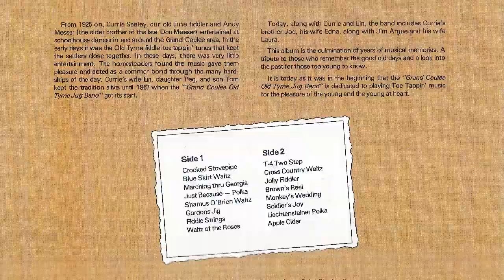Just Because -- Polka - Grand Coulee Old Tyme Jug Band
From the Album: Famous Schoolhouse Toe Tappin' Tunes

"We are dedicated to playing Toe Tappin' music for the pleasure of the young and the young at Heart." - Grand Coulee Old Tyme Jug Band.

From 1925 on, Currie Seeley, our old time fiddler and Andy Messer (the older brother of the late Don Messer) entertained at schoolhouse dances in and around the Grand Coulee area. In the early days it was the old tyme fiddle toe tappin' tunes that kept the settlers close together. In those days there was very little entertainment. The homesteaders found the music gave them pleasure and acted as a common bond through the many hardships of the day. Currie's wife, Lin, daughter Peg, and son Tom kept the tradition alive until 1967 when the "Grand Coulee Old Tyme Jug Band" got its start.

This album is the culmination of years of musical memories. A tribute to those who remember the good old days and a look into the past for those too young to know.

Fiddle - Currie Seeley
Banjo - Lin Seeley
Washboard & Tambourine - Joe Seeley
Guitar - Edna Seeley
Washtub Base & Spoons - Jim Argue
Piano & Accordian - Laura Argue

This channel is dedicated to recording this music over to digital and uploading it to digital platforms to preserve them for future generations. While the title specifically states Saskatchewan, it will also feature other local artists from across Canada and the United States.